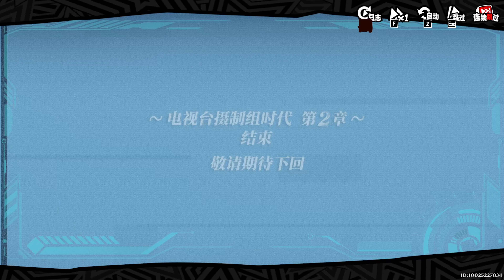How Akashi Became Evil - Persona 5 The Phantom X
If you're wondering why the text has English Subs. There is a tool called Bepinex that translates the game on its own. Translation Is not 100% accurate and isn't reliable as some text boxes have issues. It gets the translation done tho.,
It can be a hassle to setup, but it shouldn't take long.
UPDATE For a guide how to get Bepinex Working is in this Discord Channel

ChatGPT.